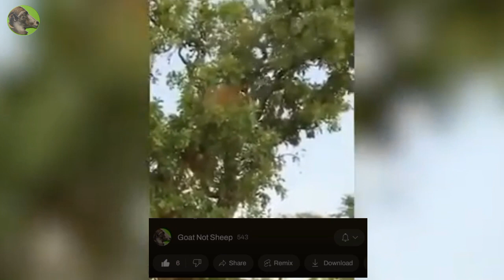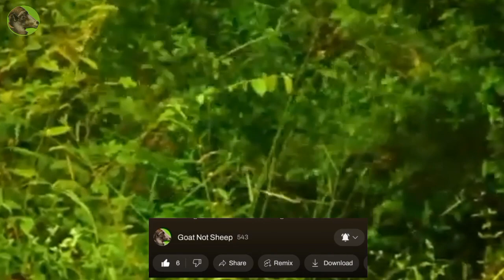30 Moments Baboon Vs Leopard ! The Baboon Gets Revenge When The Leopard Invades Its Territory...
30 Moments Baboon Vs Leopard ! The Baboon Gets Revenge When The Leopard Invades Its Territory... |
Animal Fights
- The Leopard (Panthers pardus) is one of the 5 extant species in the genus Panthera. It boasts a pale yellowish to dark golden fur with dark spots grouped in rosettes. It's body is slim and muscular reaching a length of 92-183 cm (36-72 in) with a 66-102 cm (26-40 in) long tail and a shoulder height of 60-70 cm (24-28 in).
- Leopards have had cultural roles in Ancient Greece, West Africa and modern Western culture.
- The leopard's fur is generally soft and thick, especially softer on the belly than on the back
The video uses some cleverly edited footage for the purpose of showing the audience the possible outcomes for wild animals in the wild and is not intended to alter the facts.
animal fight,
animal fights,
animals fight,
animals fighting,
animal attacks,
big cats,